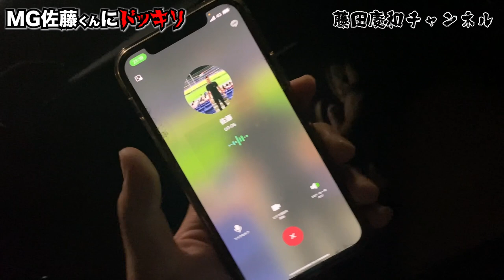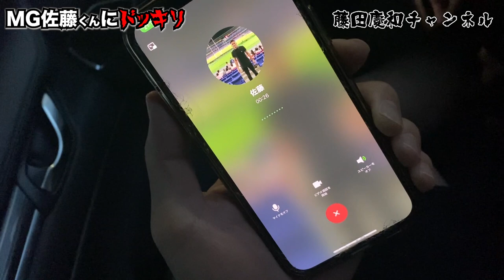【検証】マネージャーに藤田慶和の親が失礼なことをしたらどんな反応をするのか検証してみた！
■ 藤田慶和オフィシャルサイトはこちらから

■ 藤田慶和のラインブログはこちらから

■ 藤田慶和のフェイスブックはこちらから

■ 藤田慶和のラジオトークはこちらから

■藤田慶和のオンラインギフティングはこちらから